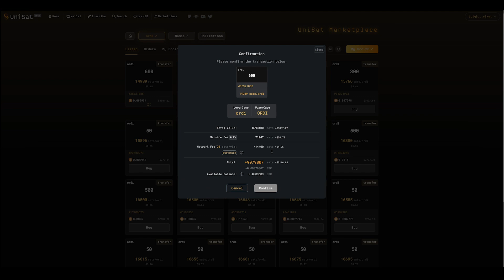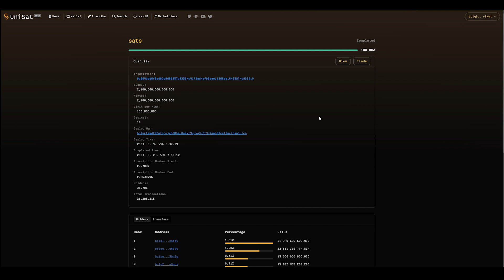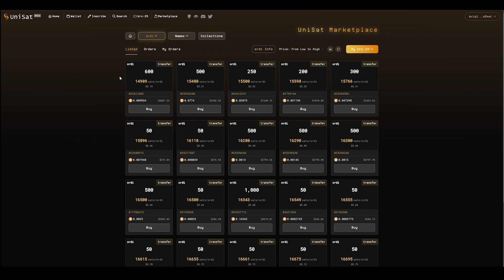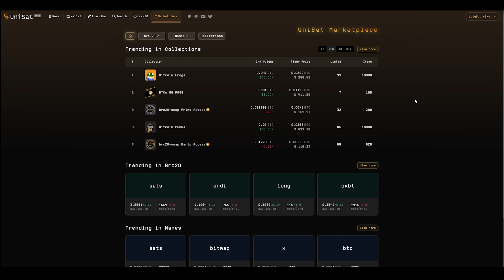BRC SWAP 이 가져올 미래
- 참고자료